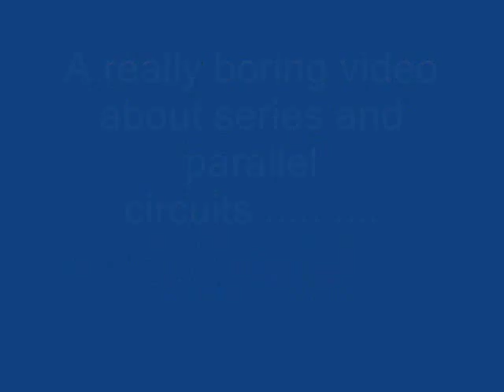series and parallel circuits a really boring movie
the title says it all. now make a better one. use your mobile phone iof you wish